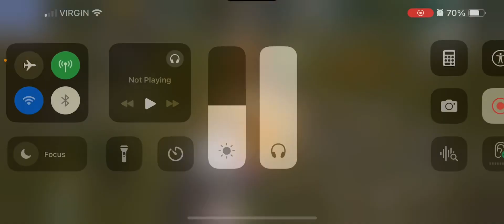Episode 3 Lendy(लैंडी) Gameplay